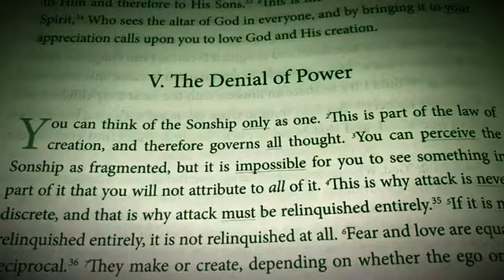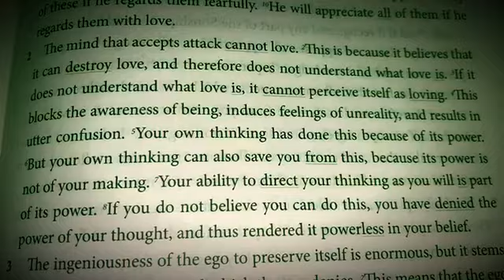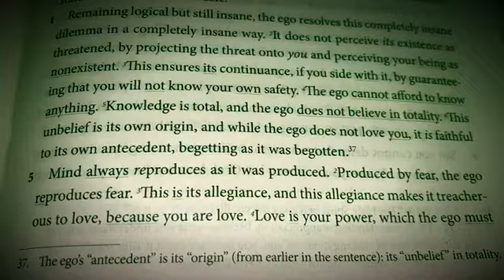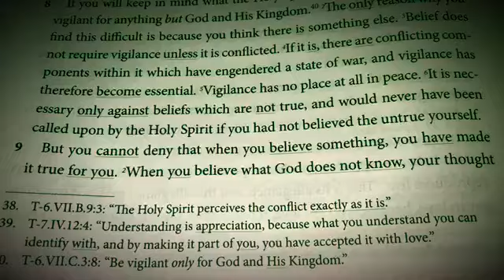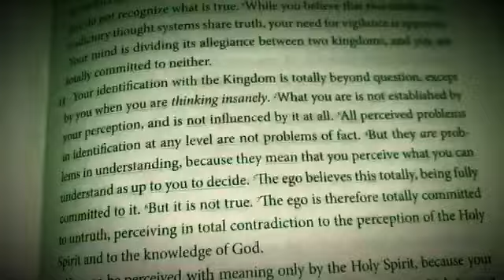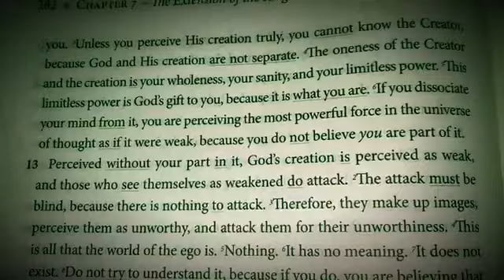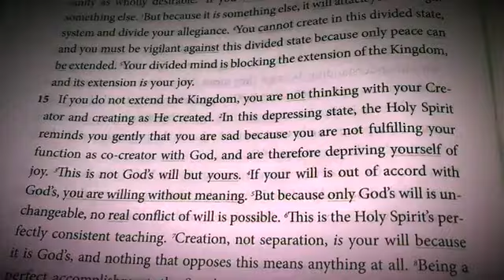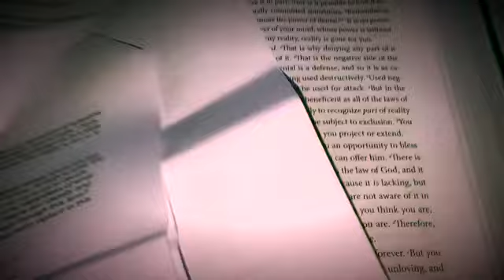ACIM CE Edition Read With Me! Day 111 Chapter 7:V Text & Course Companions Commentary.